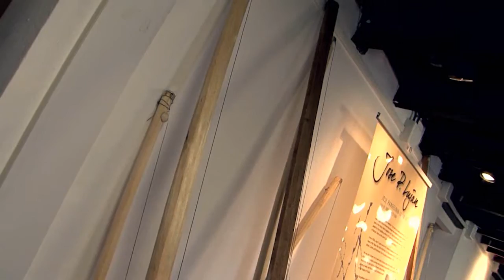Island Images: Belembaotuyan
Learn about a traditional Chamorro musical instrument, the belembaotuyan.